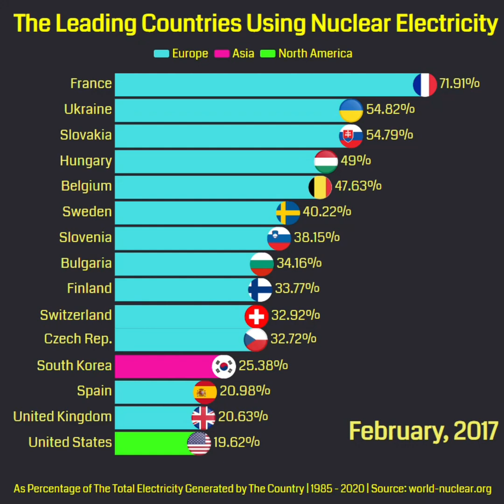The Leading Countries in Nuclear Power |1985 - 2020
This is a bar chart race of the leading countries in the world in nuclear power as percentage of their total electricity generated for the period between 1985 and 2020.

Nuclear energy originates from the splitting of uranium atoms, a process called fission. This generates heat to produce steam which is used by a turbine generator to generate electricity. Because nuclear power plants do not burn fuel, they do not produce greenhouse gas emission.

Therefore it is possible to reduce the emission of CO2 if nuclear power plants are used instead of other CO2 emitting technologies. The CO2 emission can indeed be reduced, if electrical power plants driven by fossil fuels are being replaced by nuclear power plants.

But just because nuclear pollution is invisible doesn't mean it's clean. A major environmental concern related to nuclear power is the creation of radioactive wastes such as uranium mill tailings, used reactor fuel and other radioactive wastes. These materials can remain radioactive and dangerous to human health for thousands of years.

About DataLove Dark Mode:
We are a group of data experts from all over the world. We are curious and always eager to learn. Most of us are professionally trained in diverse areas of Data Science - building machine learning models, developing large scale statistics tools and as a hobby we enjoy creating data visualizations. We are passionate about bar chart races. We believe they are a supreme method to visualize and understand a large amount of data in a short time.

Whenever we can not find a bar chart race about a topic we are interested in we will create them ourselves. As perfectionists we spend a lot of time creating these animations. Only when we are absolutely happy with the result we publish them here on YouTube. we read every suggestion you guys post and appreciate your contributions.

Sources:
World-Nuclear.org